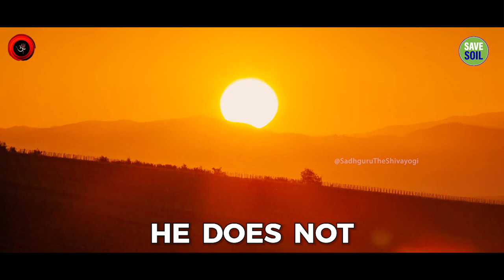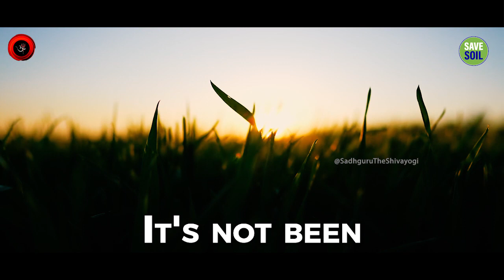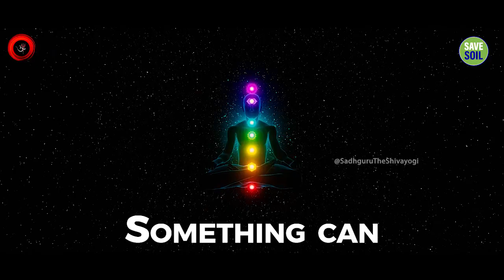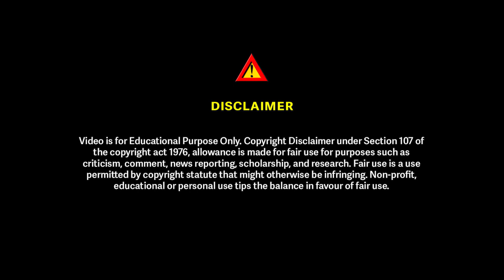PROBLEM IS NOT SOLVED | Even After Worshipping Lord SHIVA | DON'T PRAY LIKE THIS! | Sadhguru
Who is Shiva: Man, Myth, or Divine? - Shiva refers to both “that which is not,” and Adiyogi because in many ways they are synonymous. Explore the stories and legends that surround this most prominent figure of Indian spiritual traditions.

Meaning of Shiva:
When we say “Shiva,” there are two fundamental aspects that we are referring to. The word “Shiva” means literally, “that which is not.”
Shiva is Nothingness

Why Shiva Has a Blue Throat

Sadhguru explains the symbol of Shiva being depicted with a blue throat, revealing how a certain dimension of the energy body called the vishuddhi chakra is located at the pit of the throat and is responsible for filtering out harmful influences.

Aum Namah Shivaya

Aum Namah Shivaya is a mantra that purifies the system and helps one become meditative. Sadhguru looks at what it means to chant this mantra and speaks about why it is not to be chanted as Om Namah Shivaya but as Aum Namah Shivaya.

Shiva’s Third Eye, Crescent Moon, Trishul, Snake and Nandi the Bull

Sadhguru explains all the key symbols that have traditionally adorned Shiva the Adiyogi. Learn all about the mighty trident or trishul, the crescent moon in his matted locks, the snake that wraps around his blue throat and the third eye on his forehead.

Shiva Purana

The Shiva Purana is an ancient text that includes many aspects of fundamental science in it and is a powerful tool to transcend limitations. Presented in the form of stories and parables, this way of expressing scientific truths has been a hallmark of the yogic culture.

Parvati

The wedding between Shiva and Parvati was a grand affair, and the very elite of society were present in all their rich finery and splendor. Then entered the groom, Shiva – dreadlocked, matted hair, ash smeared from head to toe, wearing the fresh skin of an elephant and dripping with blood.

Kailash

Revered by many religions and seen as the most sacred site for pilgrimage in the Yogic culture, it is said in the tradition that Shiva resides in Mount Kailash. Sadhguru explains that this is because he stored everything that he knew in this mountain.

Nataraja – Shiva as the Cosmic Dancer

Shiva is also known as Nataraja – the cosmic dancer or the Lord of the dance. This is a dialectical way of expressing that the cosmos is in a dance and the dance is guided by a certain intelligence. Shiva as Nataraja represents the exuberance of creation.

Shiva Linga

In Sadhguru’s words, “linga” means the form. We are calling it the form because when the un-manifest began to manifest itself, or in other words when creation began to happen, the first form that it took was that of an ellipsoid.

• This video is also for teaching purposes. Our team will edit the video in such a way it is Understandable for any common audience who is listening for the first time.

Educational Video: Educational Video is a virtual medium that helps individuals or students in understanding the concepts better with GD and with the help of videos. Such videos are known as educational videos.

Education helps a person to get knowledge and improve confidence in life. It can help you improve your career and your personal growth. An educated person can become a great citizen in society. It helps you to take the right decisions in life.